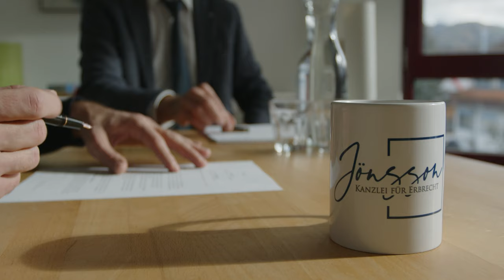Stefan Jönsson - Kanzlei für Erbrecht | Informationsvideo zum Pflichtteil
weitere Informationen finden Sie unter: joensson.de

Film: julianjaeger.de